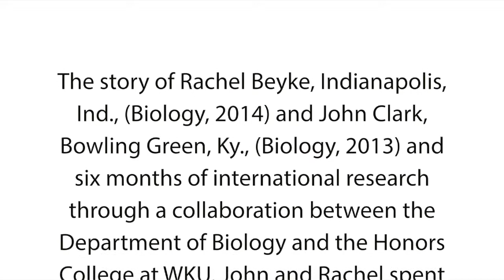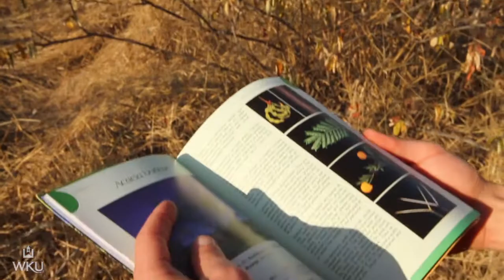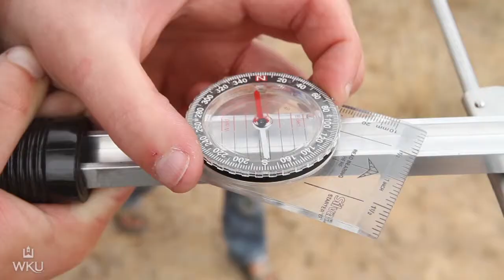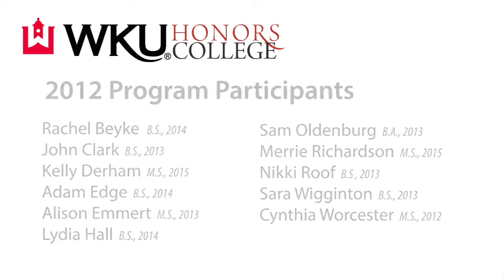International Research Opportunities in South Africa - HC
Indianapolis junior Rachel Beyke and Bowling Green senior John Clark spent six months conducting research in South Africa through a collaboration between the Department of Biology and the Honors College at WKU. The two Honors biology students lived and learned in Hoedspruit, South Africa, while conducting research for their Honors Capstone Experience/Thesis projects. Their research is helping define the habitat requirements needed for successful reintroduction of the rare African Black Rhino back into the wild. The African Black Rhino is one of the most endangered species in the world. Recently, 44 of these magnificent creatures were reintroduced to the Balule Nature Reserve in South Africa where John and Rachel were the first undergraduates to conduct research on the species. John will graduate in 2013 while Rachel will graduate in 2014.